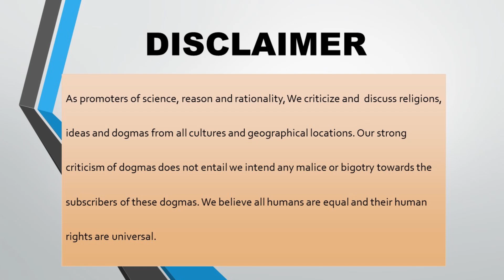Communism Ki Problem